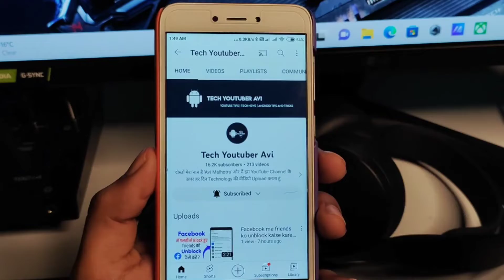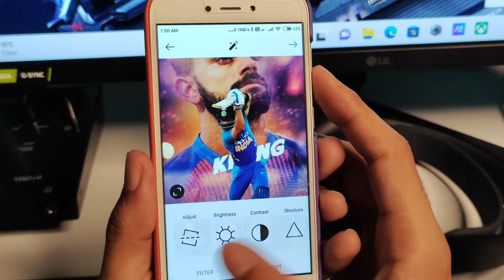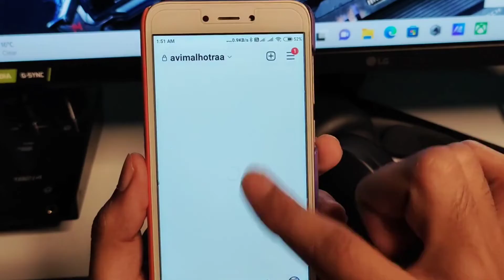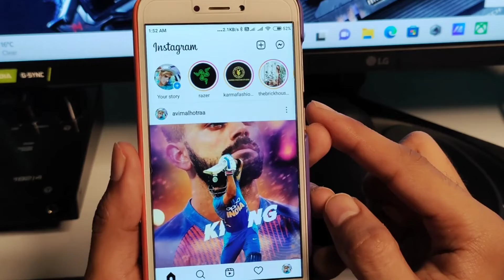Instagram par photo kaise upload kare | How to upload photos on instagram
Is video me aapko bataunga ki aap instagram par photo kaise upload kare | How to upload photos on instagram